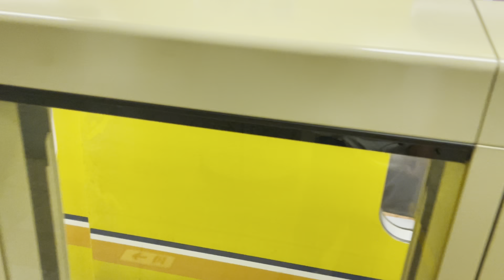東京メトロ1000系1105編成が浅草行きとして溜池山王駅2番線に到着停車するシーン（B537ゥ）2024.4.29.5:19